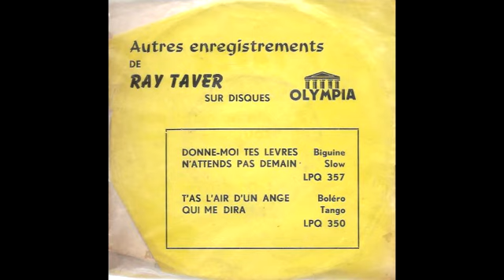Ray Taver - Donne Moi Tes lèvres (1963) (Olympia - LPQ 357)